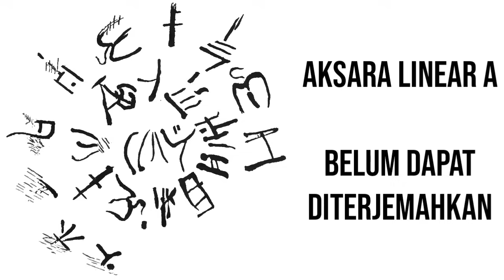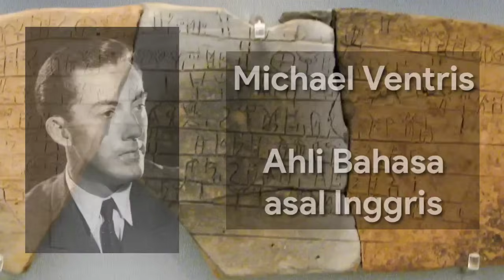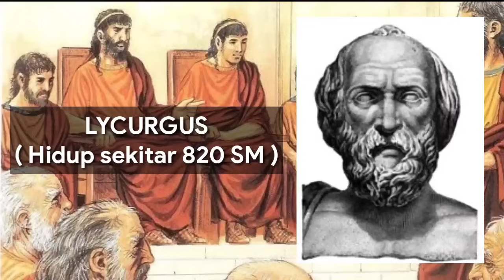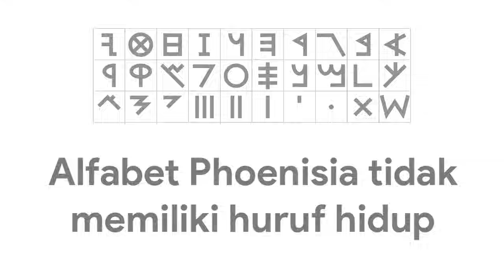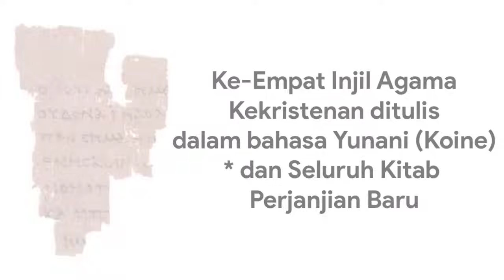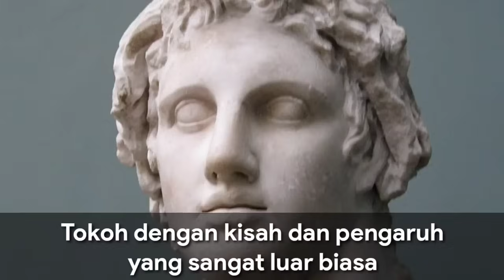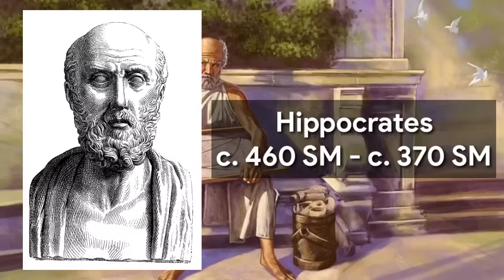Sejarah Singkat Peradaban Yunani Kuno (Zaman Neolitikum hingga Era Alexander Agung)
Peradaban Yunani merupakan peradaban besar yang telah memberi banyak sumbangan besar bagi seluruh umat manusia. Dari kebudayaan, filsafat, sains hingga olimpiade. Maka dari itu, merupakan sebuah tugas mulia bagi saya sendiri untuk membuat video terkait peradaban besar ini.

Animasi terkait Kuil Parthenon diambil dari Channel  Ancient Athens 3D